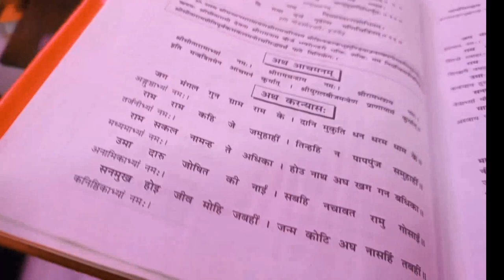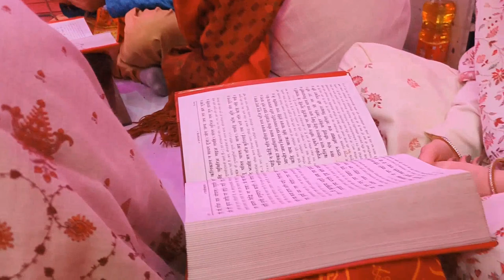राम जी के प्राण प्रतिष्ठा पर अखण्ड रामायण पाठ राम जी का भव्य स्वागत दीपोत्सव का मनमोहक दृश्य दिल्ली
Ram ji ka pran pratistha
puja
ram mandir Delhi
Delhi Dwarka
Delhi ram lalla